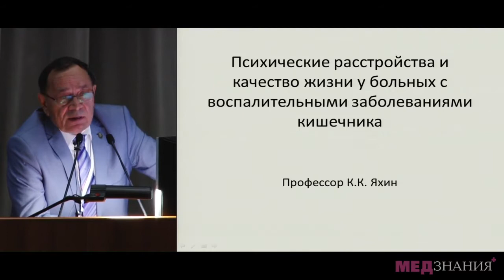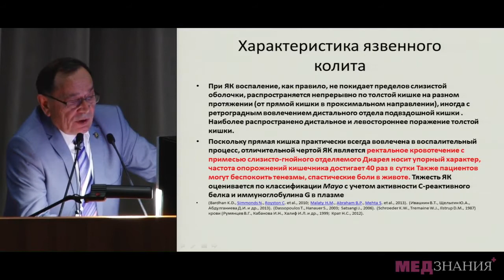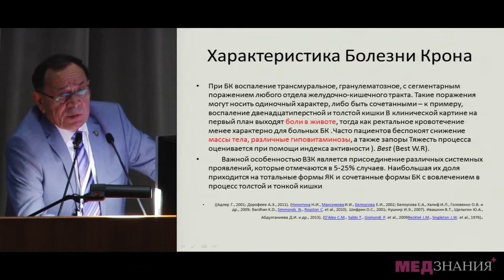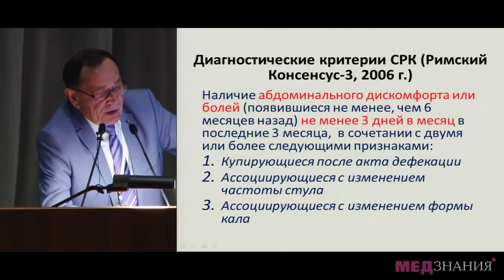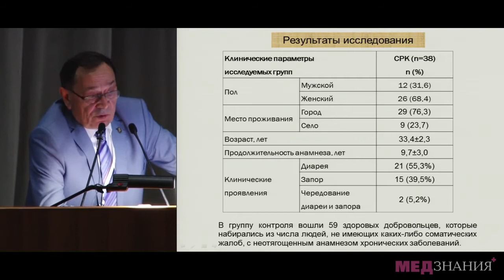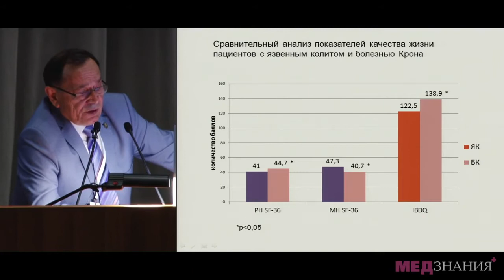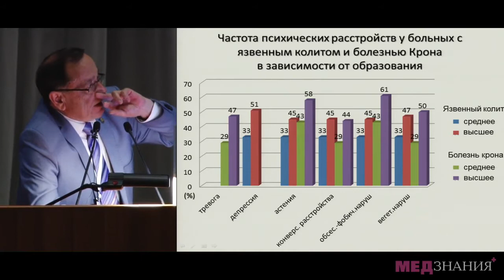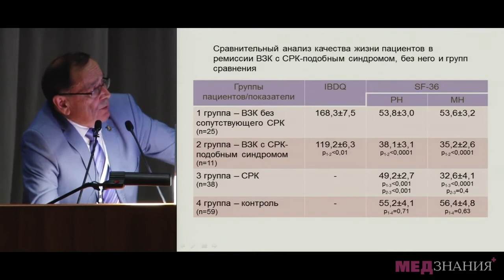09 Когнитивные нарушения у больных шизофренией и аффективных расстройств